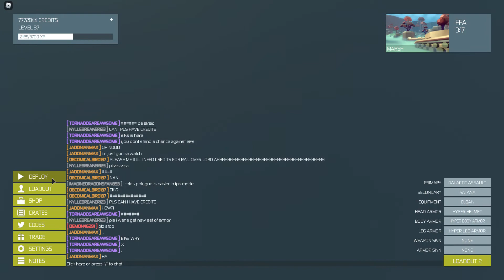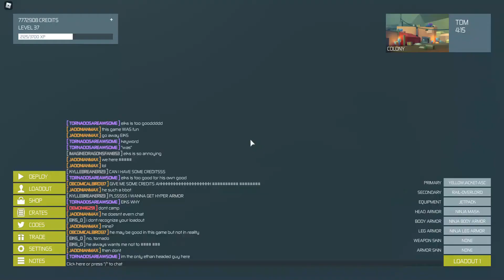ROBLOX POLYGUNS - Good loadouts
In this vid I show u more loadouts